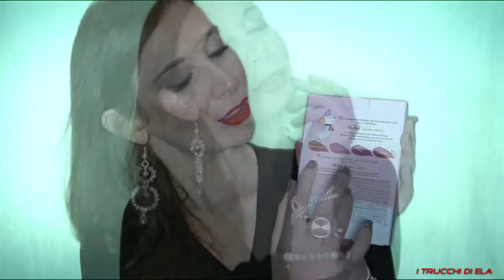TOO FACED MERRY KISSMAS LIPSTICK SET - SWATCHES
Ciao Ragazze/i pronte/i per un nuovo video?
Per voi ecco gli swatches dei Melted liquid lipstick di Too Faced.

IN ORDINE:
- CHOCOLATE HONEY
- CHIHUAHUA
- FIG
- LADY BALLS

Love Ela xoxo